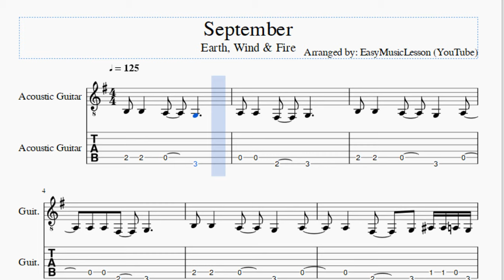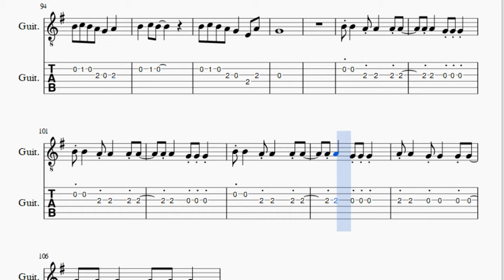Guitar Tab: How to play September by Earth, Wind & Fire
Here is a sheet music/tab video on the song September by Earth, Wind & Fire on the guitar. A guitar tab arrangement which is transposed to notes that are easily played by guitar, for the song September by Earth, Wind & Fire.

EasyMusicLesson2 teaches you to play the your favorite instrument, through well-arranged sheet music so that you too can learn how to play September by Earth, Wind & Fire on the guitar as fast as you can. A guitar tab with backing tracks to help your play the song better.

Notes of the tutorial:
A3 A3   F#3   G3
B3 B3   A3   G3   A3
A3   F#3   G3 A#3 A#3 A3 G3
A3 G3   A#4 A#4 A4 G4 A4 G4
G4
E3 G3 A3
B3 B3
B3 D4 E4 A3     G3 B3
B3         G3 A3
B3 D4 E4 A3 G3   G3 B3
B3         G3 A3
B3 D4 E4 B3 A3   E3 A3
G3
B3 A3 G3
B3 B3     G3 B3
D4 E4 A3 G3   G3 C4
B3       G3 A3
B3         G3 A3
B3 D4 E4 A3 G3   G3 A3
G3
B4 C5 B4 A4 G4   A4
B4   C5 B4
B4   C5 B4
B4 C5 B4 A4 G4   E4 A4
G4
G4 F4 G4 G4 G4 G4
G4   E4 D4 G4   E4 D4
A4 E4 G4     E4 D4
G3
B3 A3 G3
B3 B3     G3 A3 B3
D4 E4 A3     G3 C4
B3       G3 A3
B3 D4 E4 A3 G3   A3 B3
B3         G3 A3
B3 D4 E4 B3 A3   G3 A3
G3
B3 D4
D4 D4     B3 D4 F4
E4 D4     E4 G4
E4       B3 D4 F4
D4   E4   A3 A#3
A3 G3
G3
B4   C5 B4
B4   C5 B4
G4
B4   C5 B4
B4   C5 B4
G4
G4 G4 G4
D4 B3 D4 B3 D4 B3 F4
E4       D4 D4 E4
D4 B3 G4     E4
F4 E4     D4
B3 D4 B3 D4 E4
B3 D4 E4 A#3 A3   E3 A3
E3     G3
B4   C5 B4
B4   C5 B4
G4
B4   C5 B4
B4   C5 B4
G4
B4 B4   A4 A4   A4 A4
A4 A4   G4 G4 G4
A4 A4   G4 G4   G4 G4